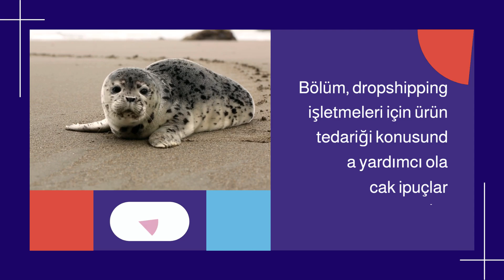Türkiye'deki En İyi Dropshipping Tedarikçileri ve Ürünler – Kılavuz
Dropshipping işletmesi kurmadan önce doğru tedarikçileri ve ürünleri seçmek çok önemlidir. Bu nedenle, Türkiye'deki en iyi dropshipping tedarikçileri ve ürünleri hakkında bilgi sahibi olmak işletmenizi doğru yolda ilerletmenize yardımcı olacaktır. Bu makalede, Türkiye'deki en iyi dropshipping tedarikçileri ve ürünleriyle ilgili kapsamlı bir kılavuz sunulmuştur. Hangi tedarikçilerin en uygun olduğu hangi ürünlerin en iyi tedarikçilerden temin edileceği, avantajları ve dezavantajları gibi konular ele alınmaktadır. Doğru tedarikçileri ve ürünleri seçmek işletmenizin başarısı için çok önemli olduğundan, bu kılavuzun dropshipping işletmeleri için yararlı bir kaynak olacağını düşünüyoruz.